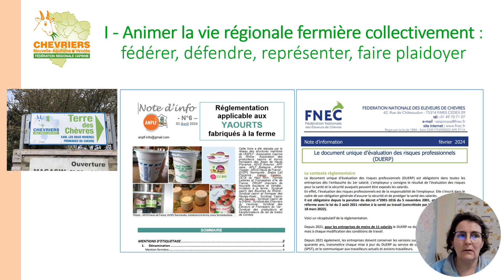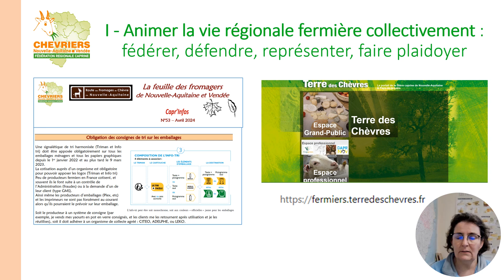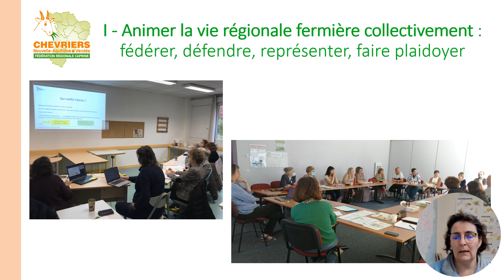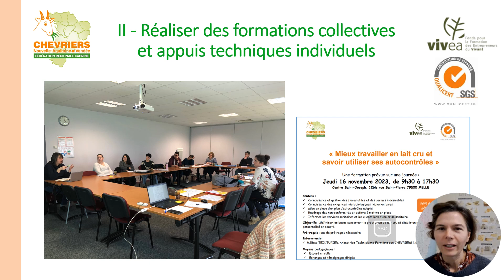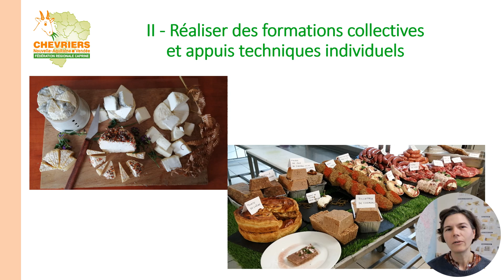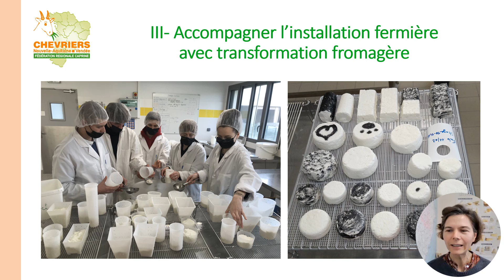Accompagnement des producteurs fromagers fermiers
Les Chevriers Nouvelle-Aquitaine (FRCap) présentent leurs actions sur l'accompagnement des producteurs fromagers fermiers de Nouvelle-Aquitaine : appui technique, formation continue professionnelle, aide à l'installation.